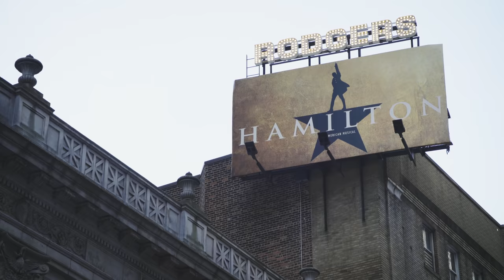Preview: The Rebirth of New York (Part One) | 紐約 重生之路 首部曲 預告片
Next on My Inspire Project, we finally return to NYC after the pandemic. After more than a year of separation from NYC,  we join with other fellow New Yorkers in the city. The return is a bittersweet process and journey. And just like that, NYC is also on its way back to where it used to be.

The first episode is all about the people and locality. It will focus on how the pandemic has affected the city, how the people survive the sudden change, and how we prove we are NewYorkStrong. We are so thrilled to invite and feature a couple prominent New Yorkers, local businesses, and talents to share their pandemic stories with us. As we were all in this together, it is wonderful to rebuild the city altogether as well.

在新的一集My Inspire Project 系列影片中，我們終於在疫情後回到了紐約。在與紐約分離一年多後，回到這座城市與其他紐約客相聚的心情除了興奮，也很複雜。但是紐約從不停歇，一如往常般在這次的重建之路，繼續向前邁進。

重生之路之首部曲以紐約人文的角度切入，透過知名的紐約客，餐廳，藝術表演者與音樂家來闡述新冠病毒的疫情是如何影響這座城市，紐約客們在突然的變化中的生存之道，以及紐約市客如何證明他們是New York Strong。我們皆因為紐約這座城市而相遇，也因為如此，我們希望能攜手一起重建這座城市的光芒。

跟著輕快的爵士節奏，和我們一起期待即將撥出的完整故事！

Latitude 40°N Yacht Charters | Ben Zoffness | Capt. WIll Lugo

Larry Halpert

Credits:

MY INSPIRE PROJECT
Copyright of GLOREN Co.

Publisher  Henry Hu
Creative Director | Executive Producer  Andrew Chen
Director of Photography  Giuseppe Mottola
Camera Operator  Marco Vitale
Editor  Pascal Blaurock
Senior Producer  Damien Brulhart
Associate Producer  Claire Hsu

Join us!